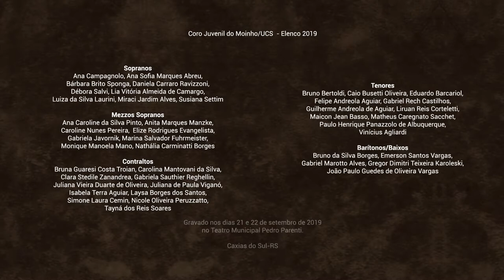Kupura Kuphika | Coro Juvenil do Moinho/UCS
KUPURA KUPHICA
Língua tumbuka/swahili (Malawi, Zâmbia, Tanzânia)
Popular das mulheres de Tumbuka/Henga
Arr. Lenna Bahule
Adap. Teco Galati

É um canto popular das mulheres Tumbuka/Henga. Significa Colher, Peneirar, Cozinhar.
Nesta versão, Kupura Kuphica foi interpretada por Lenna Bahule e o Coro Juvenil do Moinho/UCS em 2019, durante a estreia do espetáculo Moinho Nômade.

Canção que integra o espetáculo Moinho Nômade, lançado em setembro de 2019 pelo Coro Juvenil do Moinho/UCS através do financiamento da LIC Municipal de Caxias do Sul.
Artista convidada para o espetáculo Moinho Nômade: Lenna Bahule
Apoio cultural: Empresas Randon, Guinchos Vanin e Orquídea.

Trupe Nômade
Direção Artística e Regência: Cristiane Ferronato
Arranjos e Adaptações Vocais: Teco Galati
Piano: Alexandre Fritzen da Rocha
Percussão: Giovane Albarello
Baixo/Violão: Bruno Borges
Figurinos: Julia Webber
Concepção de Cena e Operação de Luz: Cristian Beltrán
Design Gráfico: Paula Lix
Produção Cultural: Fábio Schmidt
Assessoria de Produção: Karine Silva
Assessoria de Imprensa: Carlinhos Santos
Captação de imagens: Daniel Vargas
Edição de vídeo: João Paulo Vargas

Coro Juvenil do Moinho/UCS  - Elenco 2019

Sopranos: Ana Campagnolo, Ana Sofia Marques Abreu, Bárbara Brito Sponga, Daniela Carraro Ravizzoni, Débora Salvi, Lia Vitória Almeida de Camargo, Luiza da Silva Laurini, Miraci Jardim Alves, Susiana Settim

Mezzo Sopranos: Ana Caroline da Silva Pinto, Anita Marques Manzke, Caroline Nunes Pereira, Elize Rodrigues Evangelista, Gabriela Javornik, Marina Salvador Fuhrmeister, Monique Manoela Mano, Nathália Carminatti Borges

Contraltos: Bruna Guaresi Costa Troian, Carolina Mantovani da Silva, Clara Stedile Zanandrea, Gabriela Sauthier Reghellin, Isabela Terra Aguiar, Juliana Vieira Duarte de Oliveira, Juliana de Paula Viganó, Laysa Borges dos Santos, Simone Laura Cemin, Nicole Oliveira Peruzzatto, Tayná dos Reis Soares

Tenores: Bruno Bertoldi, Caio Busetti Oliveira, Eduardo Barcariol, Felipe Andreola Aguiar, Gabriel Rech Castilhos, Guilherme Andreola de Aguiar, Liruan Reis Corteletti, Maicon Jean Basso, Matheus Caregnato Sacchet, Paulo Henrique Panazzolo de Albuquerque, Vinícius Agliardi

Barítonos/Baixos: Bruno da Silva Borges, Emerson Santos Vargas, Gabriel Marotto Alves, João Paulo Guedes de Oliveira Vargas, Gregor Dimitri Teixeira Karoleski

Gravado nos dias 21 e 22 de setembro de 2019 no Teatro Municipal Pedro Parenti.